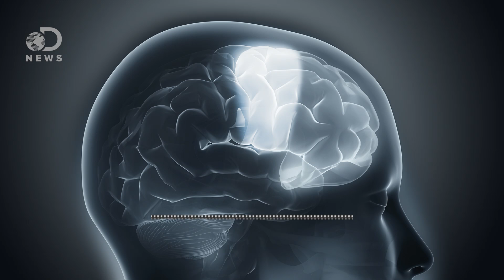How Do Things Hide In Plain Sight?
Did you see that? ...No? With so much going on around us, our brain sometimes misses the details - here's why.

Sights Unseen
"Research on a phenomenon known as inattentional blindness suggests that unless we pay close attention, we can miss even the most conspicuous events."

"Is it really possible that we are constantly failing to notice things right in front of us? Is there some mysterious force screening what we see and what remains hidden? According to Neisser the answer is yes, we are constantly overlooking much of the world around us and no, there is nothing mysterious about it."

Why Even Radiologists Can Miss A Gorilla Hiding In Plain Sight
"What we're focused on - filters the world around us so aggressively that it literally shapes what we see. So, Drew says, we need to think carefully about the instructions we give to professional searchers like radiologists or people looking for terrorist activity, because what we tell them to look for will in part determine what they see and don't see."